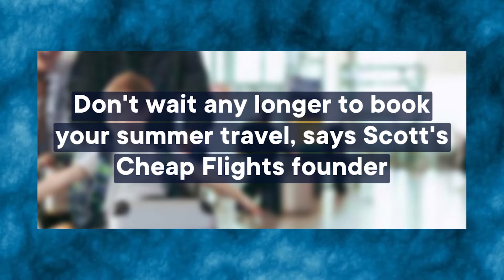Don’t wait any longer to book your summer travel, says Scott’s Cheap Flights founder!!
Last-minute flights are not equally expensive. A flight booked one month before travel is almost certainly going to be cheaper than a flight booked one week before.